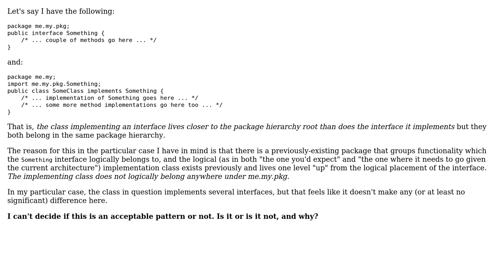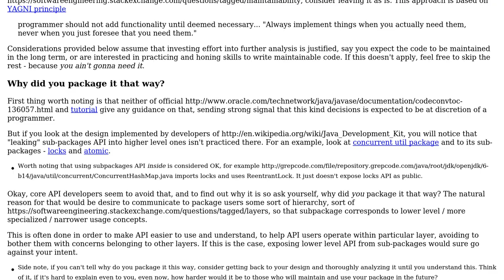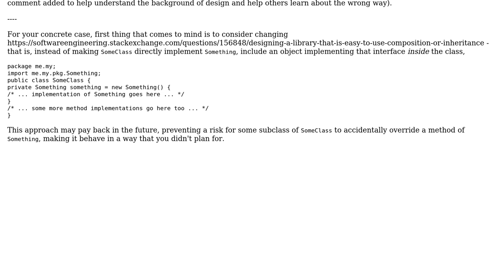Software Engineering: Is implementing an interface defined in a subpackage an anti-pattern?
With thanks & praise to God, and with thanks to the many people who have made this project possible! | Content (except music & images) licensed under CC BY-SA | Music | Images & others | With thanks to user vaughandroid user user user gnat and the Stack Exchange Network Trademarks are property of their respective owners. You are responsible for your own actions.